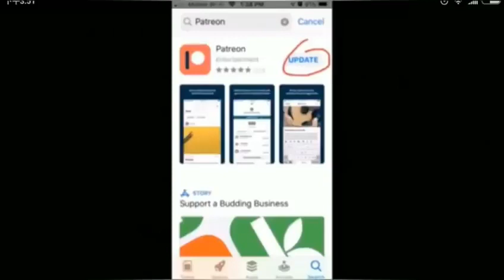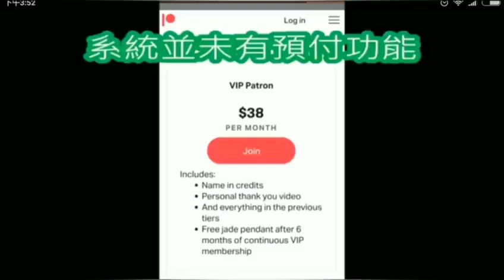茶博士周末特別短打 7/10/2023（財政司陳茂波應剖腹謝天下！